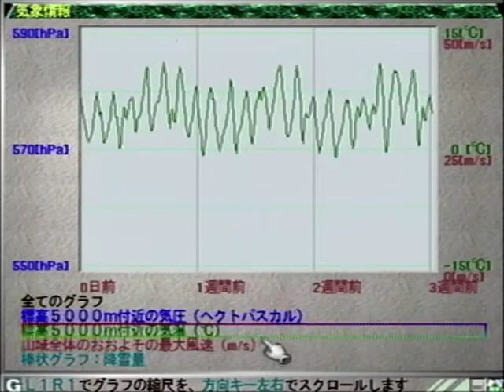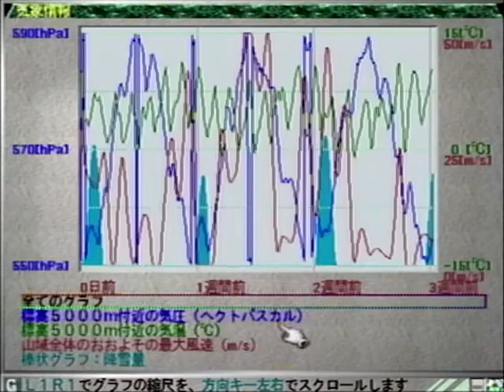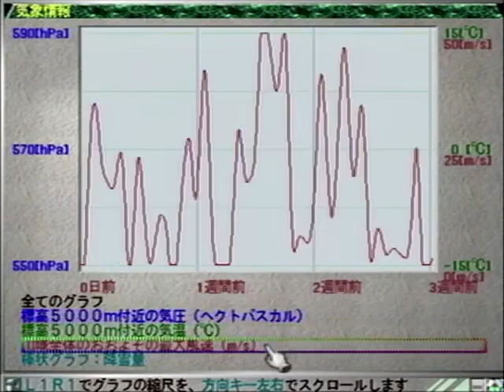#43 蒼天の白き神の座：そこに山があるから実況 8年目カンガプルナ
起動修正を行い、少しづつ頂上への道を探していくが、自然の脅威は途切れることはない。

そこに山があるから、恐田山彦は山を登る...。
数種類しか存在しない、登山ゲームの頂点に君臨する「蒼天の白き神の座（そうてんのしろきかみのくら）」を数年ぶり、初クリア目指して登頂していきます！
一度山で馬鹿を見た恐山が、山の恐怖と戦っていきます。